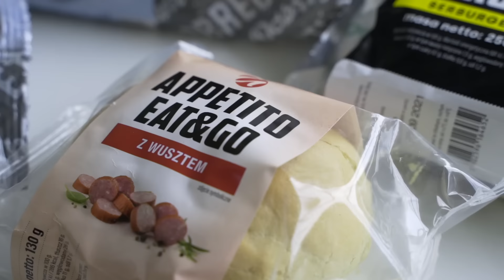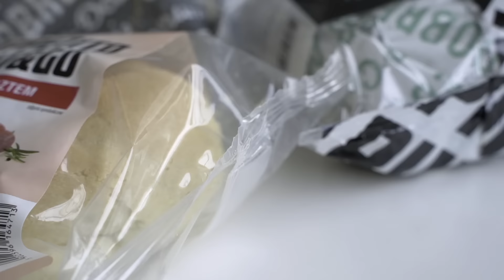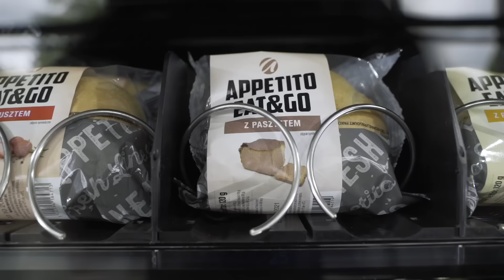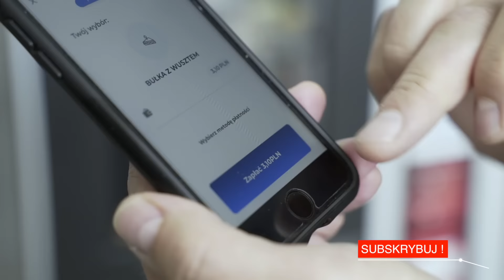Fabryczne i Fantastyczne Gotowe KANAPKI – Fabryki w Polsce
Wracamy do odcinków z serii Fabryki jedzenia. Więcej:
Tym razem pokażemy jak powstają gotowe kanapki, a mianowicie jak powstają kanapki przeznaczone do sprzedaży w specjalnych automatach vendingowych. W tym celu odwiedziliśmy firmę Appetito, która zaopatruje kilka tysięcy automatów vendingowych. Dzisiaj sprawdzam jak zrobić dobre kanapki, zaczynamy!

00:00 Jak powstają gotowe kanapki firmy Appetito.

00:43 Z czego zrobione są kanapki
Podstawą kanapek jest świeże pieczywo, przywożone 5 razy dziennie z lokalnej piekarni. A co do tego? W magazynach przechowuje się – w odpowiedniej temperaturze i wilgotności powietrza – m.in. sery, wędliny oraz filety z piersi kurczaka.

01:19 Warzywa dla kanapki są myte, a następnie krojone.
Na krajalnicy horyzontalnej cięta jest surowa pierś z kurczaka, a już po kilku godzinach są pieczone i gotowe do umieszczenia w kanapkach. Codziennie zużywa się tu ok. 350 kg filetów, ok. 10 000 bułek, oraz 8 000 kromek pieczywa tostowego.

02:03 Tak powstaje kanapka wiosenna.
02:21 Pakowanie kanapek.
Linia pakowania kanapek. Maszyna rozwija folię i nakleja etykiety z datą przydatności do spożycia, składem i tabelą wartości odżywczych. Kanapki pakowane są w atmosferze ochronnej.

03:05 Kontrola jakości kanapek.
Appetito kontroluje jakość swoich wyrobów dodatkowo prowadząc analizy mikrobiologiczne, chemiczne, fizyczne i organoleptyczne.

03:17 Magazyn dla kanapek.
Gotowe kanapki trafiają do magazynu, gdzie przechowywane są w temperaturze od 2 do 6 stopni Celsjusza. Jeszcze tego samego dnia wyruszą w drogę do wyznaczonych punktów.

03:30 Automat vendingowy i uzupełnienie produktów.
Uzupełnienie trwa ok. 10 minut, a system telemetryczny wskazuje ile i jakiego rodzaju kanapki należy dostarczyć we wszystkie automaty As Vending w Polsce.

03:58 Co na obiad gdy jesteś głodny/głodna.
Aby kupić kanapkę trzeba wybrać w automacie odpowiedni numer i dokonać płatności. Produkty Appetito trafiają do automatów w całej Polsce, a Ty nie musisz szukać pomysłu na obiad lub śniadanie. Będzie jedzenie, będzie pysznie!

Fabryki w Polsce to podróż po zakładach produkcyjnych znajdujących się na terenie Polski. Można więc śmiało powiedzieć, że zwiedzamy przemysł w Polsce. Inspirowaliśmy się popularnym programem „Jak to jest zrobione?”, znanym z telewizyjnego kanału Discovery. Co tydzień wspólnie z naszymi widzami odwiedzamy zakład produkcyjny, żeby sprawdzić jak przebiega wybrany proces produkcji. Na naszym kanale pokazaliśmy m.in. parówki, Pepsi, Prince Polo, chipsy Lay's, frytki McDonald's i wiele innych. To niesamowite jak pasjonująca potrafi być produkcja. Co tydzień bowiem poznajecie z nami ciekawostki, jakie kryją w sobie fabryki. Przed nami fabryka nie ma żadnych tajemnic.

Dziękujemy, że oglądasz kanał Fabryki w Polsce.